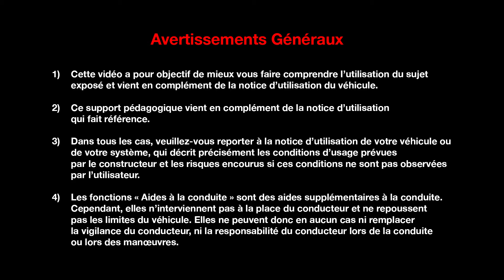L'ENTRETIEN POUR LE CLIENT : ROUE DE SECOURS / KIT DE GONFLAGE / FUSIBLES